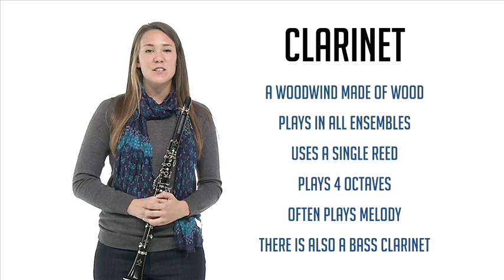BPOTB - Clarinet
A brief introduction to the clarinet.